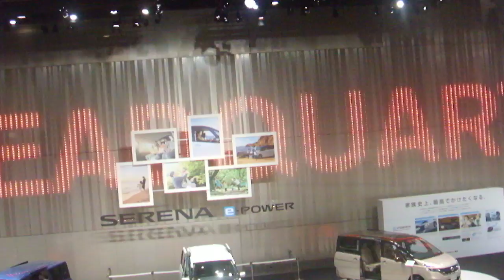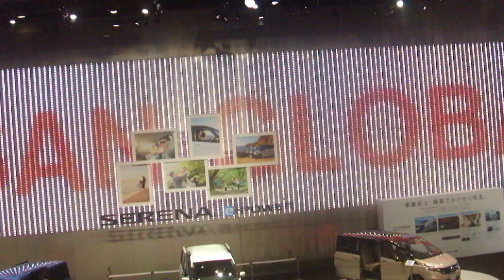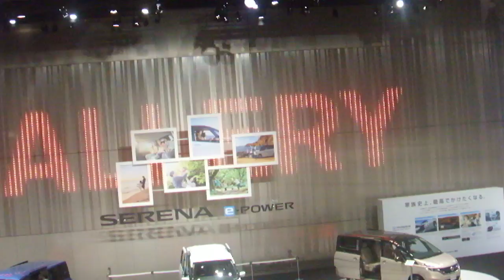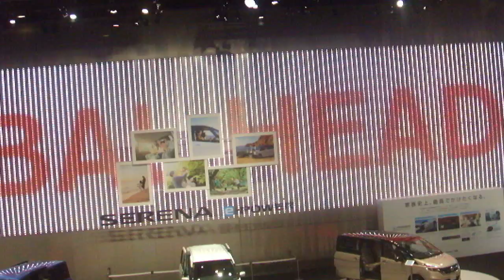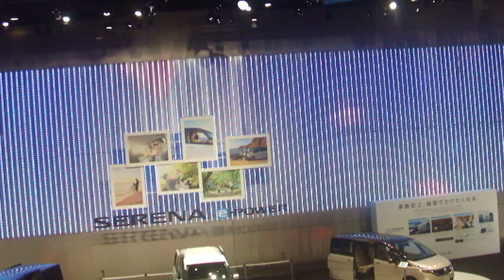DSCF0601日産グローバル本社20180408イルミネーション